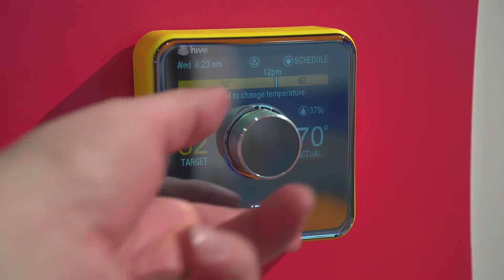HIVE AT CES | Introducing the Smart Home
At CES 2018, we've helped Hive develop a targeted consumer and trade show experience using skilled brand ambassadors, innovative and an interactive stand featuring cutting-edge VR.